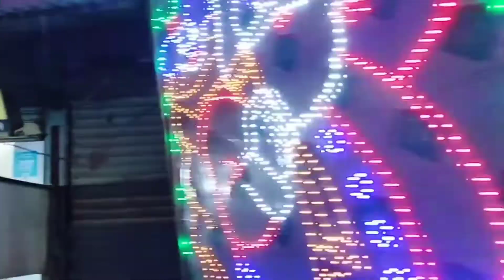ganesh thakur darshan ! sathe ache vog .... Vlo lagle like comment share and subscribe kore deo 😊